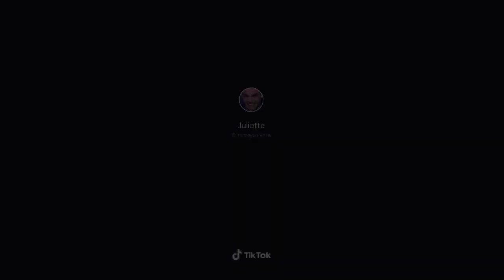Warning over bizarre steak-in-toaster hack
A woman on TikTok has incited backlash after appearing to cook raw steak in a toaster.

This week, a user named Juliette, who refers to herself as a “masterchef champion” in her TikTok bio, uploaded a video with the title: “How to cook a steak,” explaining in the caption that she is “cooking steak for my boyfriend”.

In the video, which has been viewed more than 1.6m times, Juliette placed two raw steaks into her toaster and turned it on.

After an unspecified amount of time, during which the steaks can be seen getting crisped, Juliette took them out with a pair of tongs and placed them on a plate.

The short clip concluded with Juliette pouring a substantial amount of steak sauce on the meat before taking a bite.

While it is not clear whether the TikTok is a joke, the video has prompted outrage on the platform, where viewers are horrified by the cooking method.

“Her boyfriend is probably in the hospital right now,” one person hypothesised.

Another asked: “What did I just witness?”

Others were more harsh with their criticism, with one user comparing the meal to a “crime”.

TikTok users also worried about what Gordon Ramsay’s reaction to the video would be if he ever saw it, as the celebrity chef is known to react with his infamous criticism to various cooking videos on the social media platform.

“Gordon Ramsay isn’t gonna be happy about this one…” a concerned viewer wrote.

As for whether cooking steak in a toaster is actually a viable option, it doesn’t seem effective nor entirely safe. In addition to presenting the risk of a fire due to the drippings from the steak, it is also unlikely that the kitchen appliance is able to cook the meat all the way through.

According to an article about food safety from the US Department of Health & Human Services, the required cooking temperature for beef is a minimum of 325F.

However, from Juliette’s other videos, which include how to make hot dogs in the washing machine and a cheeseburger on an iron, it seems likely that the steak cooking method was mostly a prank.